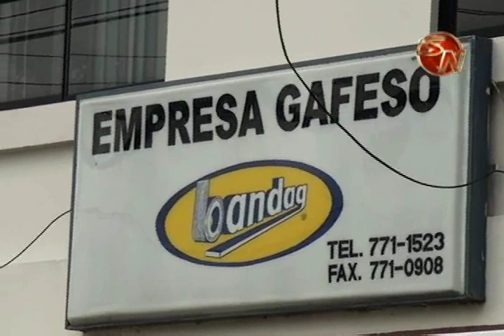Usuarios de bus de la empresa GAFESO amanecieron con un fuerte aumento en sus tarifas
Cientos de Usuarios que utilizan a diario las diferentes rutas que brinda la empresa GAFESO en Pérez Zeledón, se vieron sorprendidos con el incremento de sus tarifas, prácticamente todas las rutas tuvieron un incremento que en algunos casos supera el 50%, esto generó la molestia de los ciudadanos, quienes dicen estar preocupados con el nuevo monto, pues a muchos se les podría complicar el desplazarse debido al alto costo.